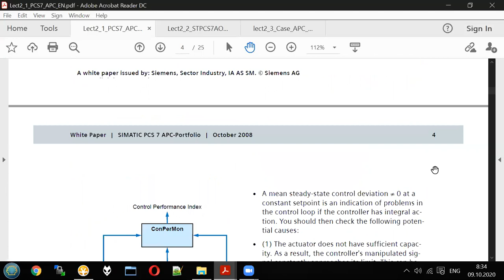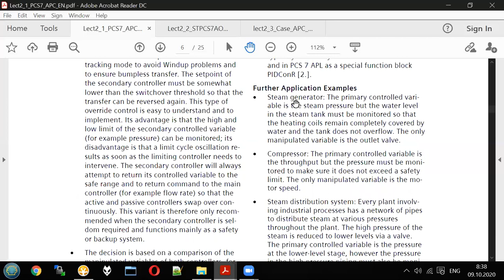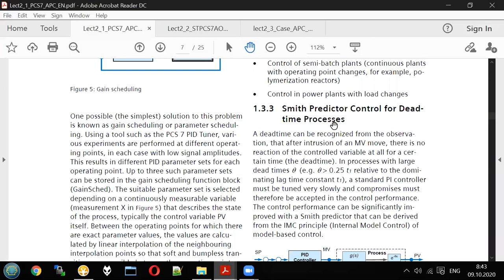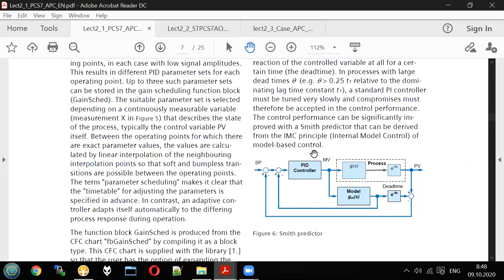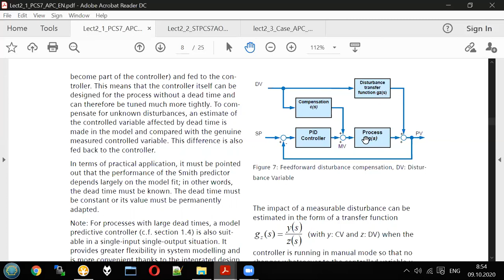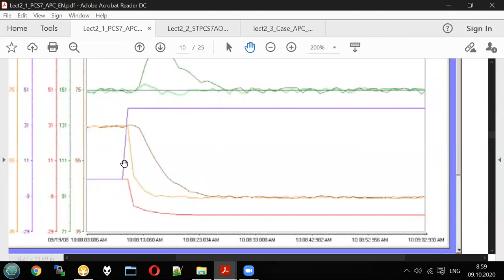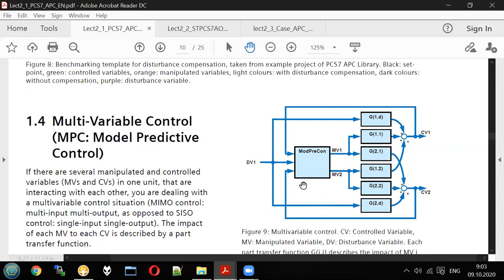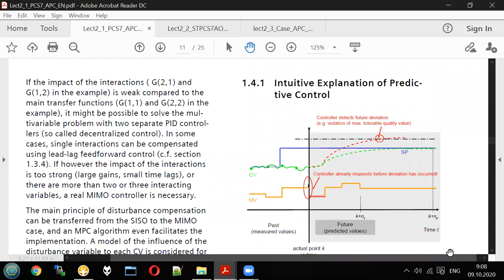Adaptive control - Lecture 2 / part 3